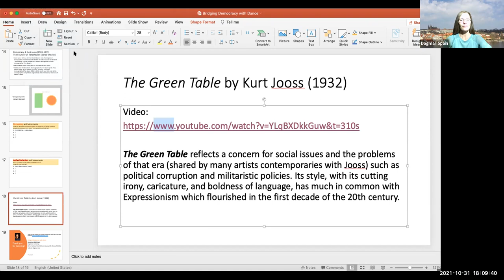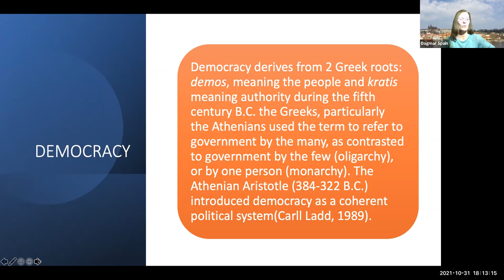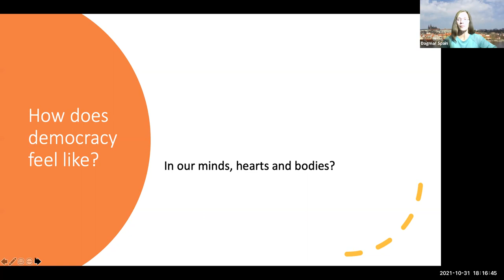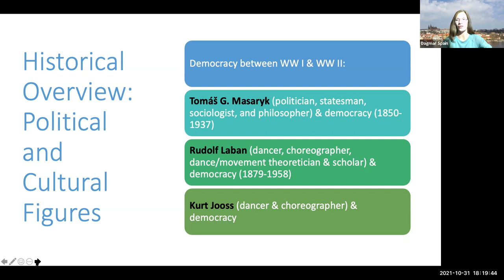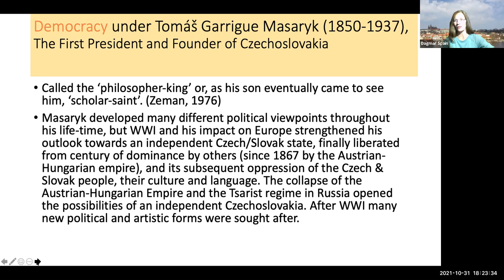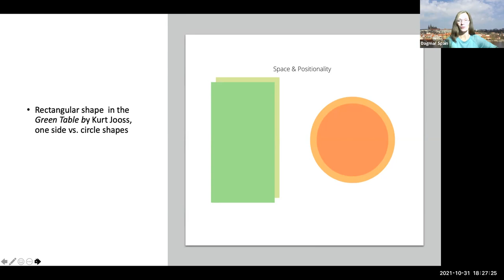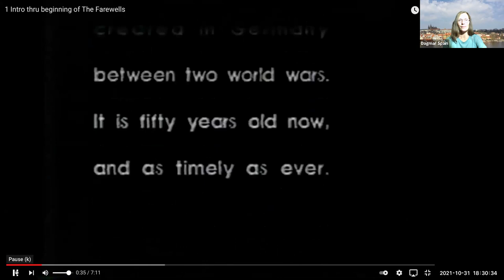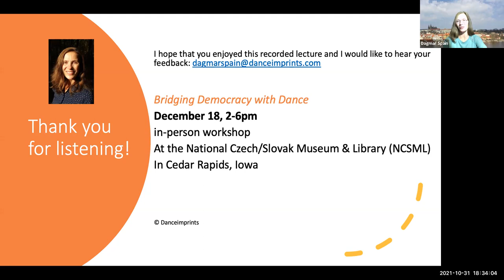Bridging Democracy with Dance Lecture by Dagmar Spain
Dancer, educator, and choreographer Dagmar Spain presents a lecture about how movement can be used as a physical dialogue to express principles of democracy. Dagmar will lead a workshop at NCSML on December 18 from 2 - 6 p.m. CST. More information and RSVP information for this free program can be found

A native of the Czech Republic, Spain holds an MFA in dance and choreography from Tisch School of the Arts, NYU, and is currently pursuing doctoral studies in dance education at Columbia University (NY).